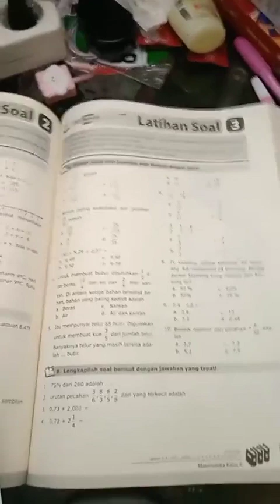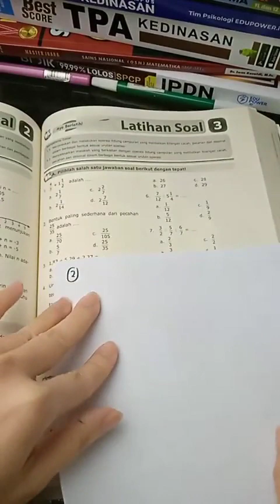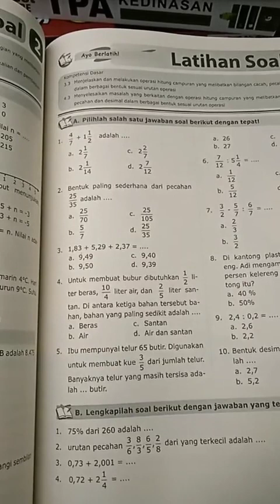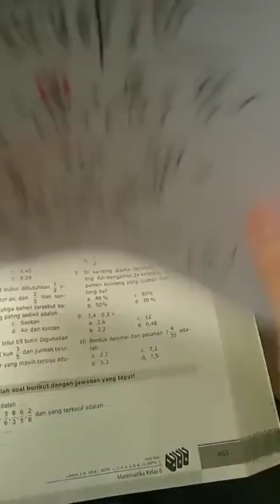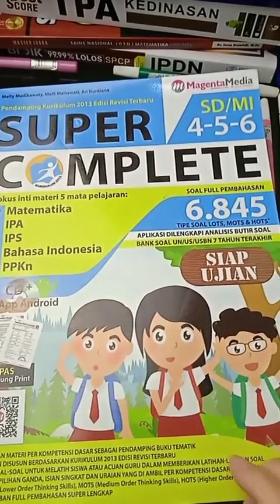Bahas Tuntas Jumlah Kurang Kali Bagi Pecahan-Siaran Ulang Live diTiktok